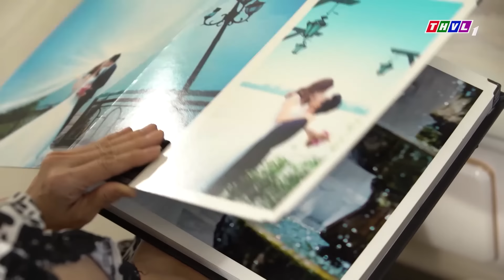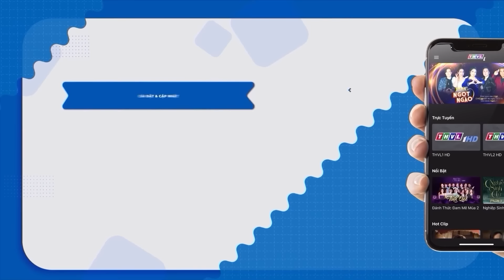TIỂU TAM THÂM HIỂM | Phim Truyện Việt Nam Hay Nhất | Phim Tâm Lý Xã Hội Hay Mới | Phim Việt Giờ Vàng